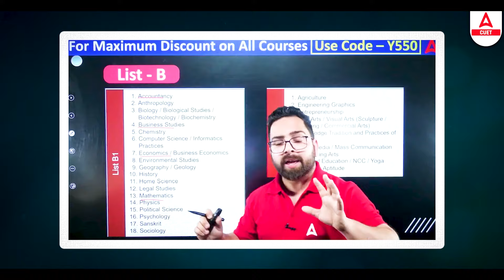अब होगा Dream College आपका 💪🔥